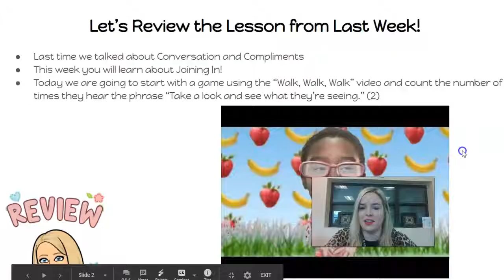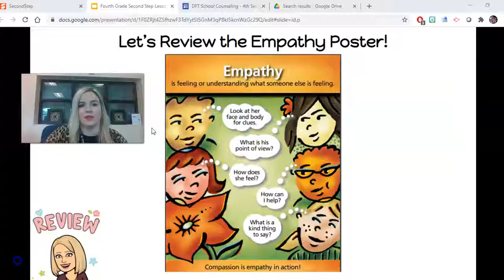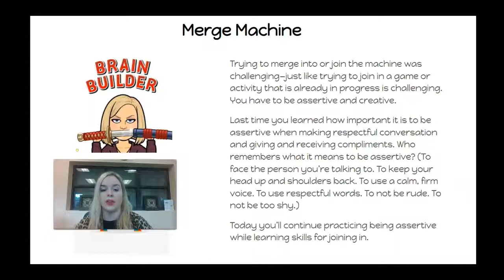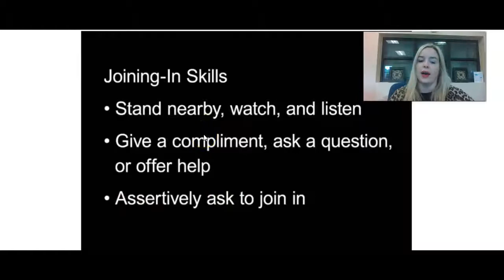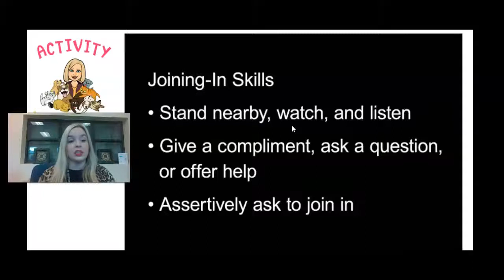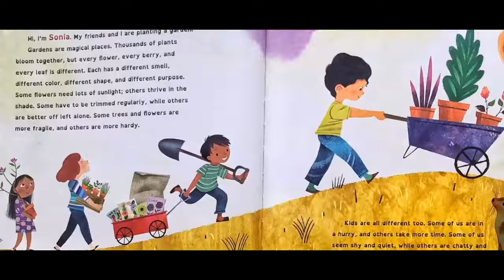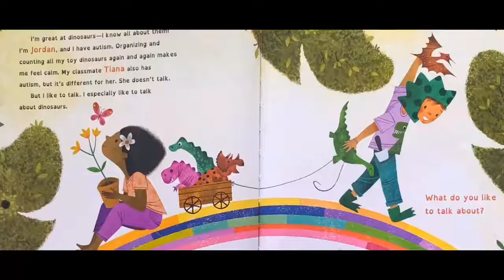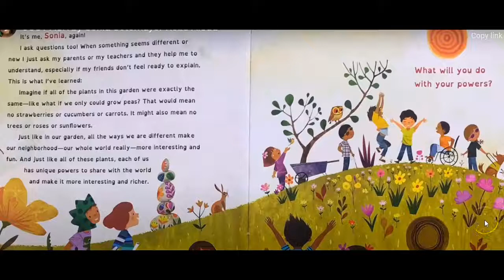4th SS 8 Joining In